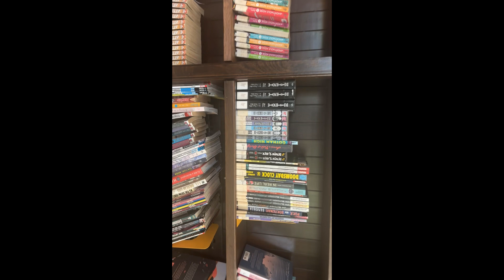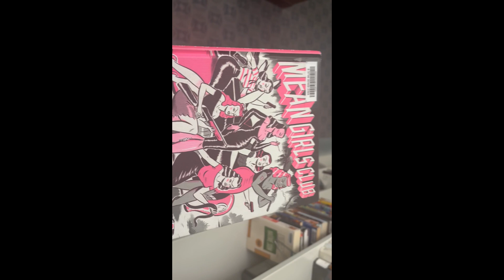VLOG: Library for Manga + Sushi + Youtube Content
Hey Bookie,

For this video, I did something different! Follow me to the library and get some delicious sushi.
Also, don't be afraid to tell me what y'all want to see in the upcoming videos (even anime-inspired ideas!).

Alright, keep in mind that this is the first Vlog I've ever done so it is goinggggg to be terrible.

byeeeee

-panda